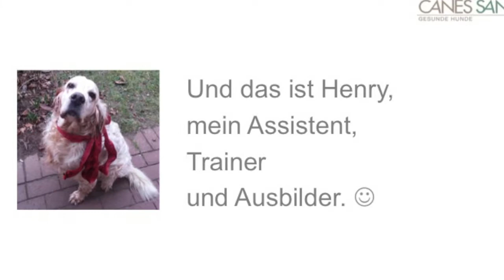Kohletabletten und Blausäure: Machen Kohletabletten als Erste-Hilfe-Maßnahme hier keinen Sinn?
Kohletabletten sind DIE Erste-Hilfe-Maßnahme bei Vergiftungen. Aber gilt das auch für Vergiftungen durch Blausäure und Frostschutzmittel?

Impressum

Angaben gemäß § 5 TMG:

Gabriele Engelbart
Tierheilpraktikerin
Hundephysiotherapeutin
Am Sportzentrum 4a
21522 Hohnstorf